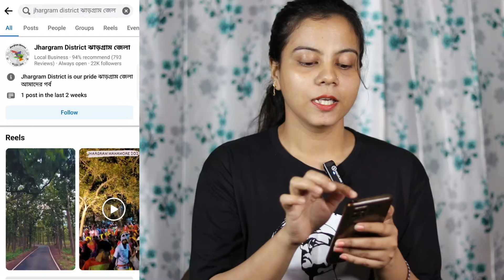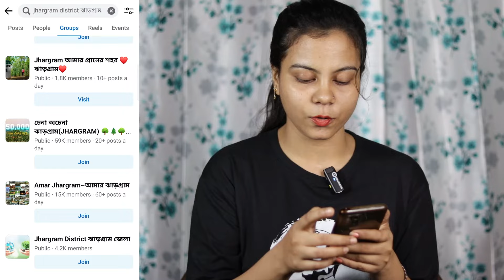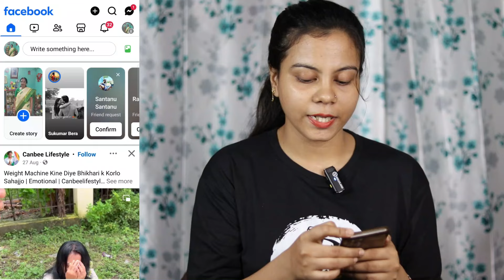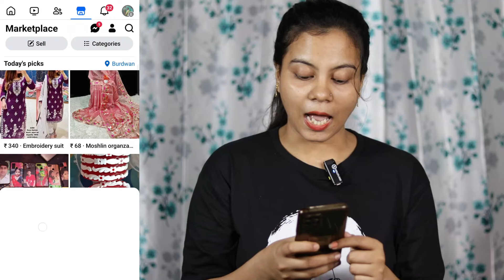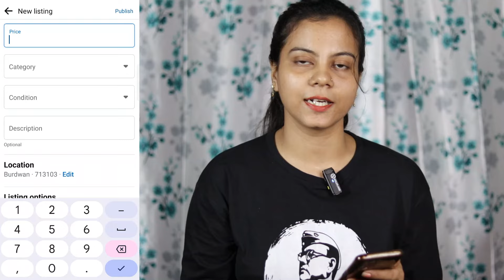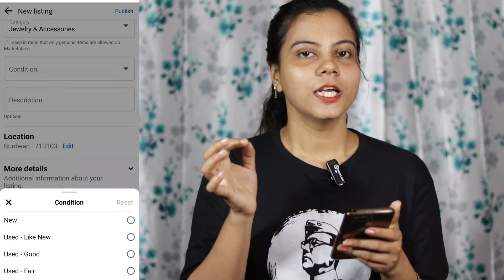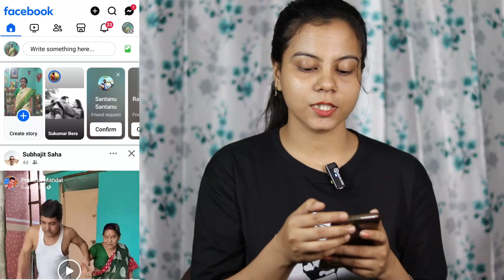How to sell product on facebook | How to sell on facebook marketplace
অনলাইন ব্যবসার যে কোনো টিপস জানতে এই চ্যানেলে নজর রাখুন |